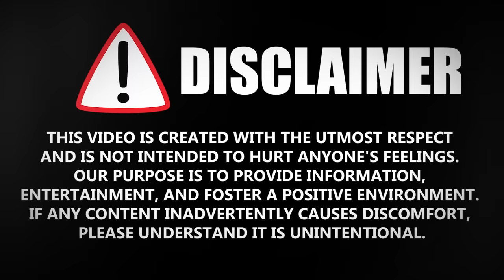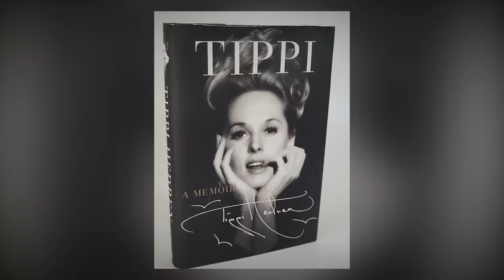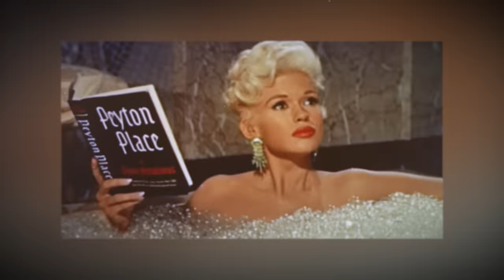25 Most HATED Hollywood Actresses of 1960s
Ever wondered about the juicy scandals and controversies that surrounded Hollywood leading ladies back in the swinging '60s?

Well, you're in for a treat! Today, we're diving into the intriguing world of the "25 Most HATED Hollywood Actresses of the 1960s. Get Ready!